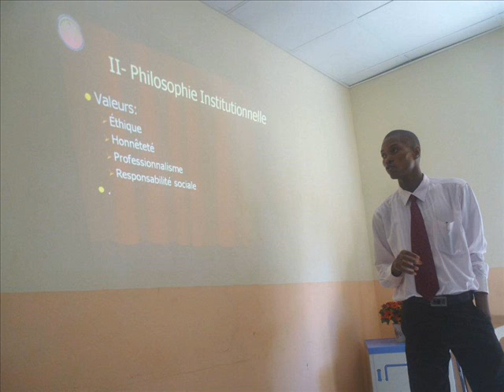Moment d´Orientation: IMPORTANCE D´UN PROJECT DE VIE par Prof. Richadson Louius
Une émission éducative présentée par le professeur, consultant politique, diplomate et politologue Richadson Louius depuis la République Dominicaine sur les ondes de la Radio Max Inter de Port-de-Paix, émise sur le 96.5 FM pour le Nord´Ouest d´Haiti et le chaque dimanche de 2:00hres pour 3:00hres pm.